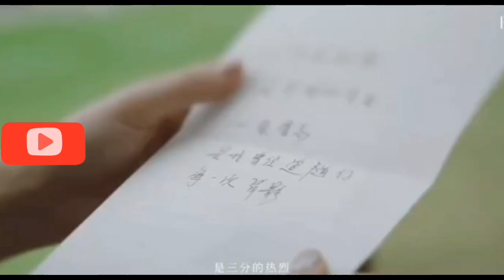Zhang Bin Bin x Jenice Wu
Musician: DaFox